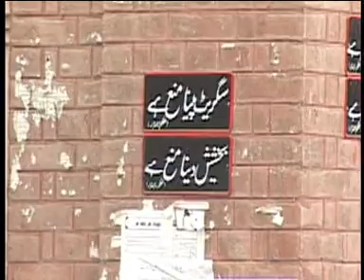Morning Massala Sonia Rao with Ambreen 20100701 2-7.mpg